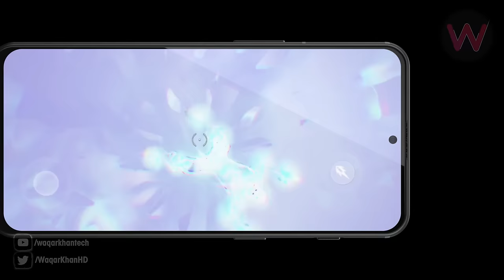OnePlus 7 - Introduction & First Concept Look!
Hey guys in this video I am going to show you OnePlus 7 - Introduction & First Concept Look...